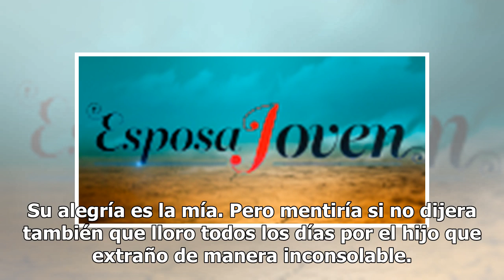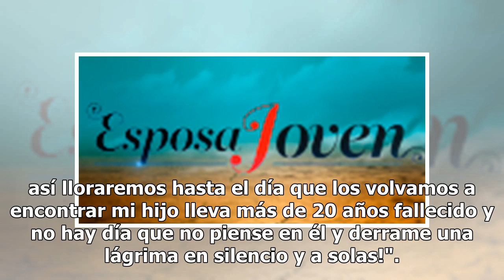Leonor Varela confiesa: "Lloro todos los días por el hijo que extraño"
Sus seguidores le enviaron mucha fuerza La actriz compartió esta reflexión a meses del fallecimiento de su hijo Matteo. Allí se puede apreciar que la familia estuvo en una clase de e...